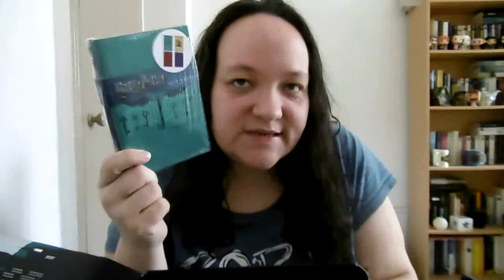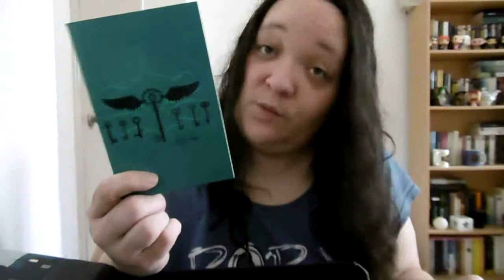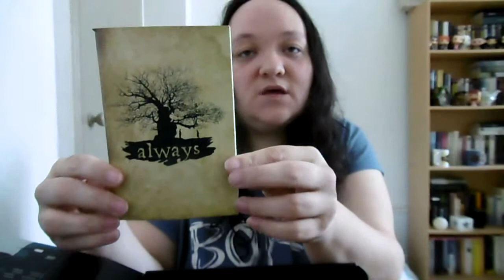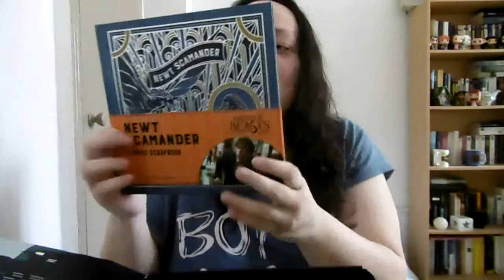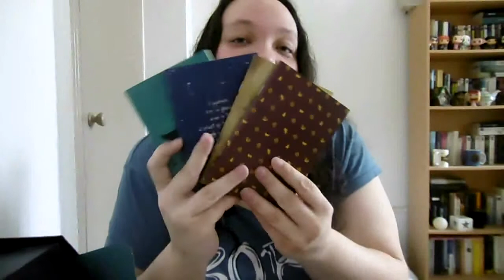Unboxing JK Rowling's wizzarding world février 2018